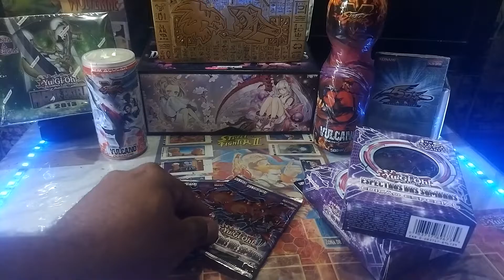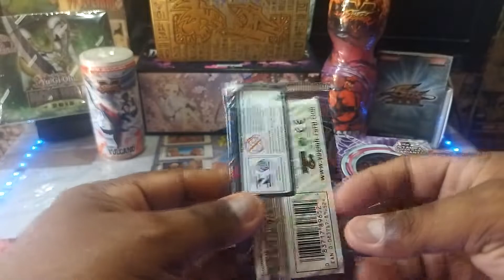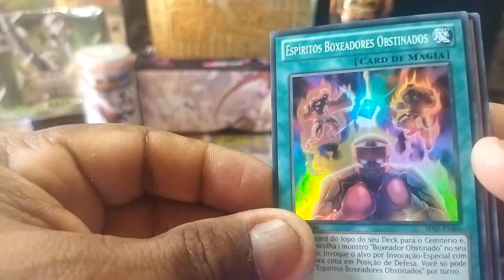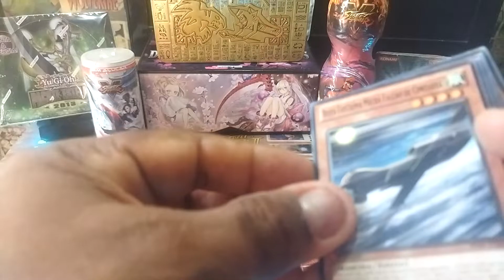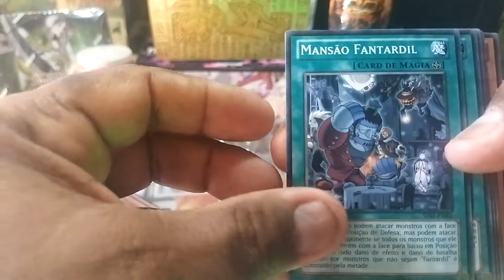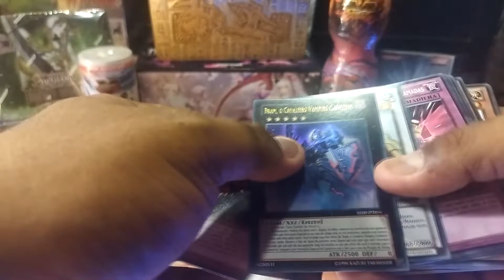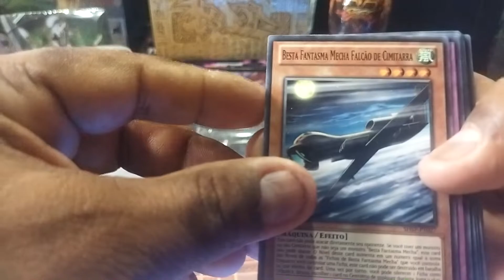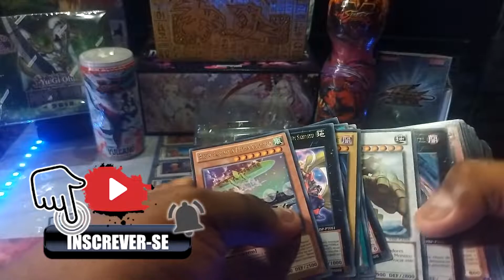Espectros das Sombras - Yu-Gi-Oh! TCG Unboxing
Neste video estarei abrindo uma das coleções mais antigas que já passou pela minha mão: Espectros das Sombras, tanto nas versões normal e especial. Será se vale a pena vc investir nessa coleção tão antiga? Assista pra descobrir.

Se puder, compartilhe esse video com seus amigos que gostam desse tipo de conteúdo, se inscreva no canal e deixe seu like e um comentário, isso ajuda a divulgar o video pra outras pessoas.

Obrigado pelo seu tempo.